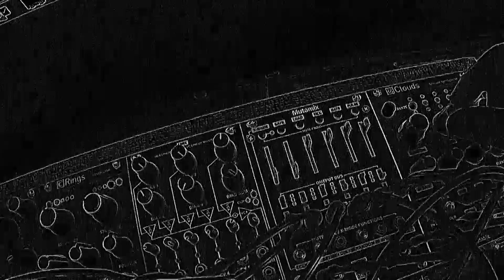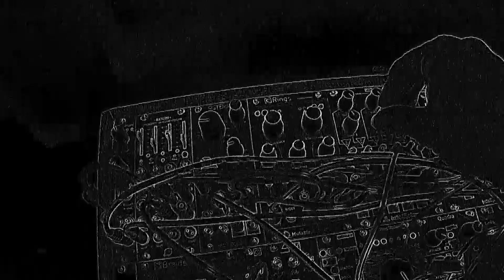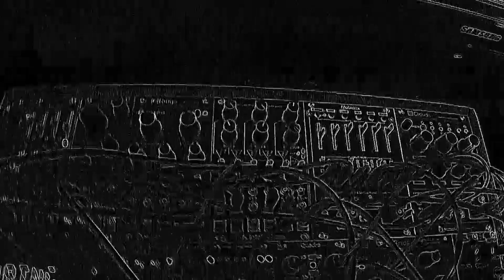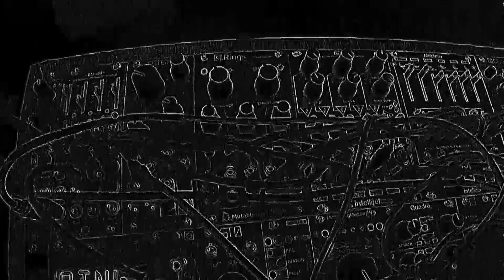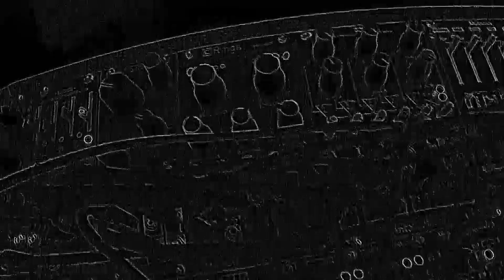Three Radios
Using three Music Thing Modular diy Radio Music modules with Clouds, Braids, Three Sisters, Mutamix, and a few other tools.  Samples used come from popular film, and from Tom Whitwell's sample packs available at